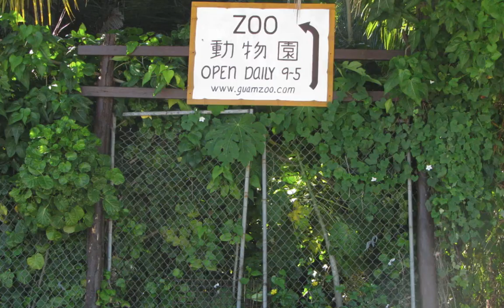Tumon Bay.m4v：20110711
2011年７月11日に、グアム島のタモンビーチを散歩したときの風景です。